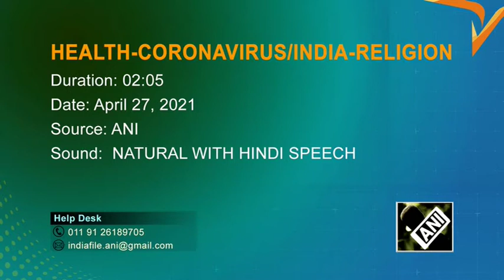28 Apr, 2021 - India police scold devotees gathered to mark birth anniversary of Hindu Monkey God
28 Apr, 2021 (ANI) -  India police scold devotees gathered to mark birth anniversary of Hindu Monkey God